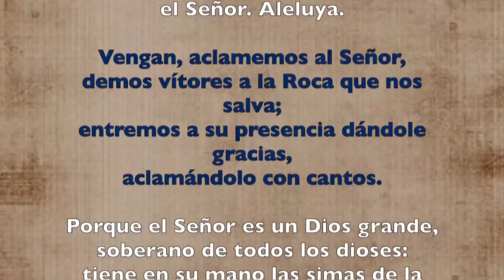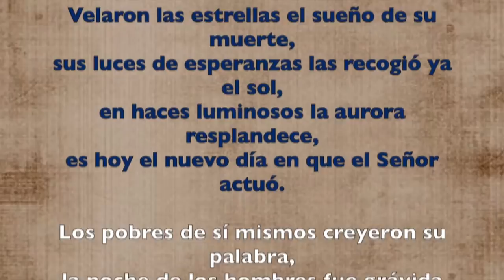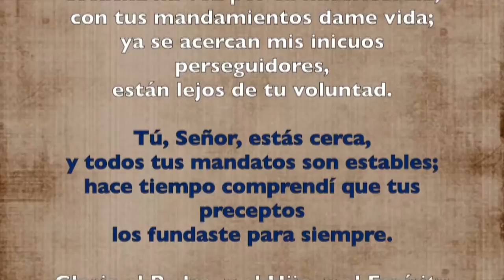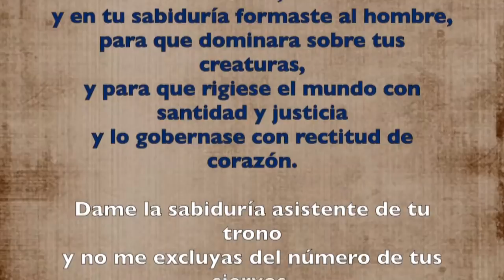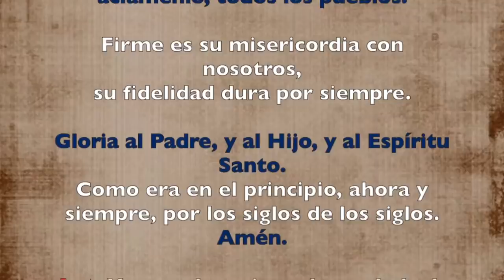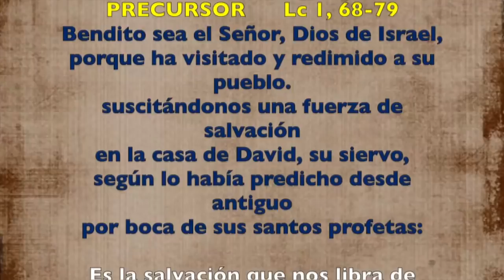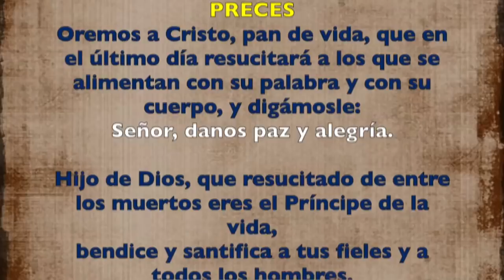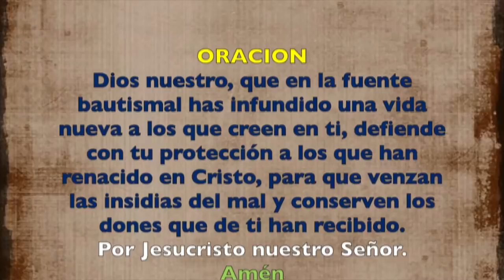Oración de la mañana (Laudes) SÁBADO III SEMANA DE PASCUA 11 DE MAYO 2019 | Padre Sam